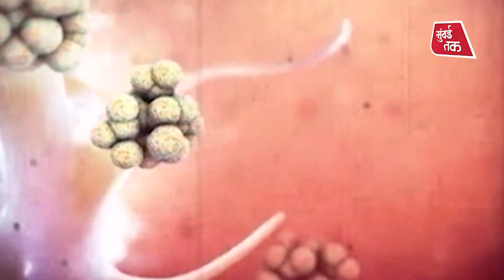Nanded मध्ये Face Mask चा होतोय असा किळसवाणा वापर | Coronavirus | Used Mask Mat | Nanded News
कडकडीत लॉकडाऊन आणि कोरोनाच्या नियमांचं पालन करून कमी झालेली कोरोना रुग्णसंख्या आता पुन्हा वाढली तर आश्चर्य वाटायला नको. कारण महाराष्ट्रात आता वापरलेल्या मास्कपासून तयार केलेल्या पाय पुसणींची विक्री होत असल्याचा धक्कादायक प्रकार समोर आलाय.. नांदेडमध्ये पर राज्यातून आलेले काही व्यापारी अशा पाय पुसणींची विक्री करत असल्याचं निदर्शनास आलंय.